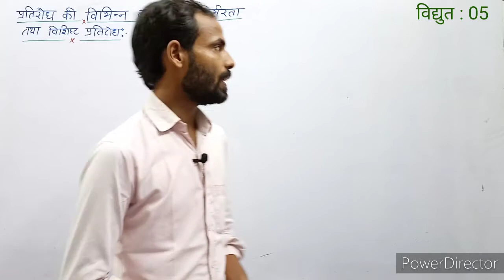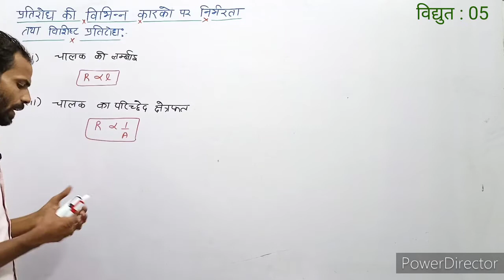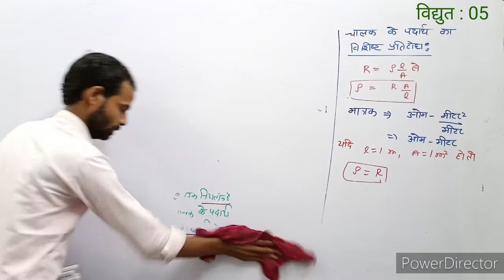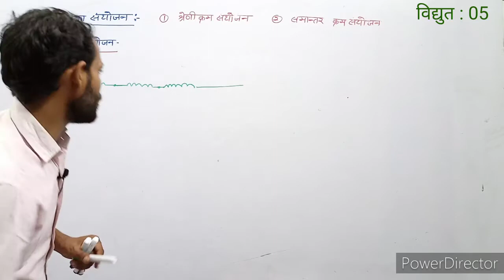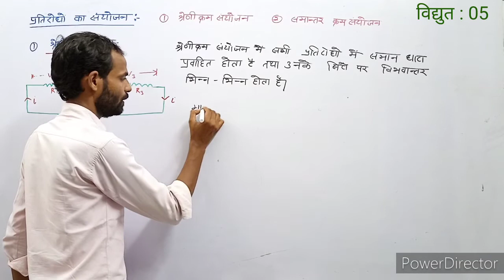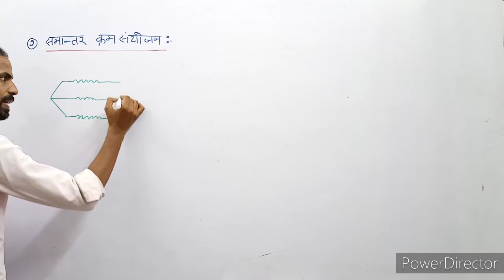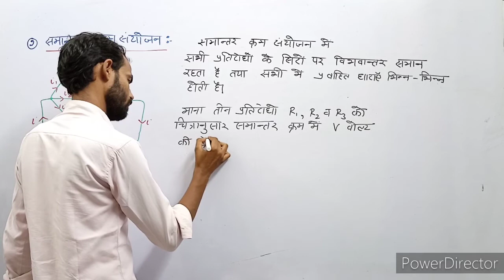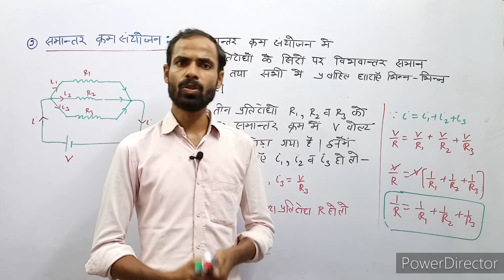Class : 10 विज्ञान ( विद्युत धारा और इसके प्रभाव ) : 05